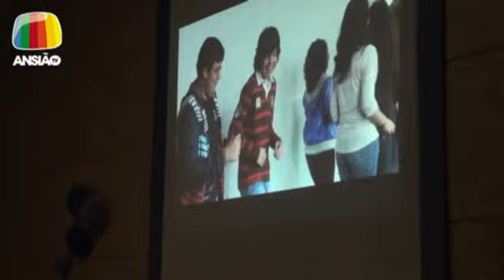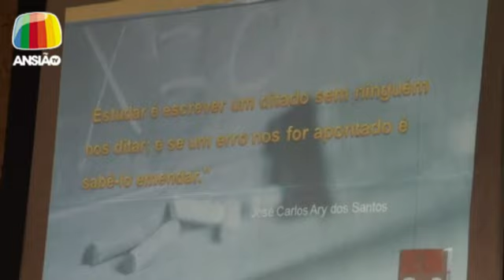4 out 2012 - Escola Dr. Pascoal José de Mello - Ansião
4 out 2012 - Escola Dr. Pascoal José de Mello: Cerimónia de inauguração da requalificação da escola e entrega de diplomas.